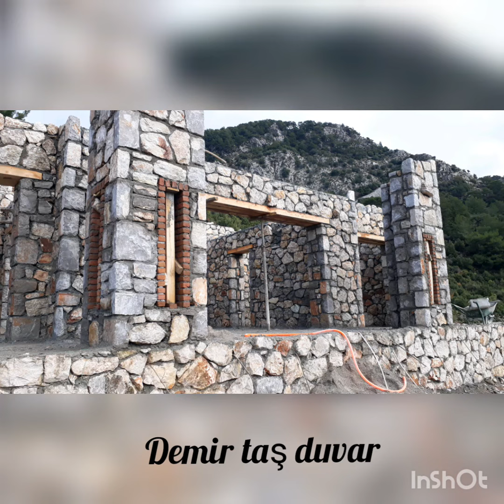Taşvilla stonevilla taşduvar